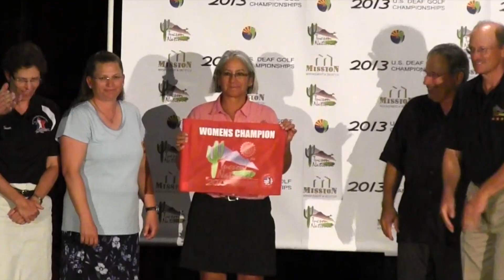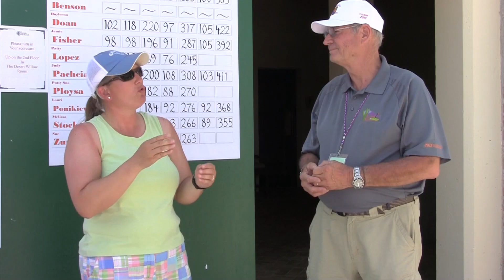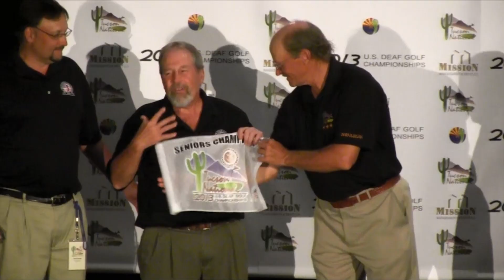2014 Team USA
This video shows all the players that made cut on 2014 Team USA.  Some offered their comment or opinion that may be contagious.  Be forewarned.